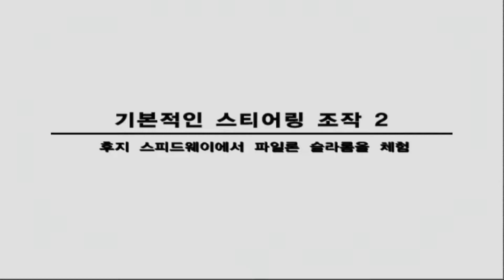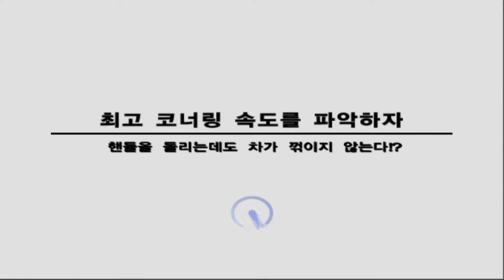Gran Turismo 4 Prologue 04